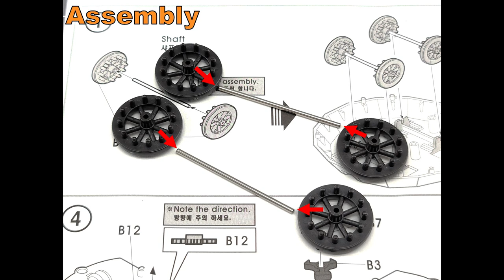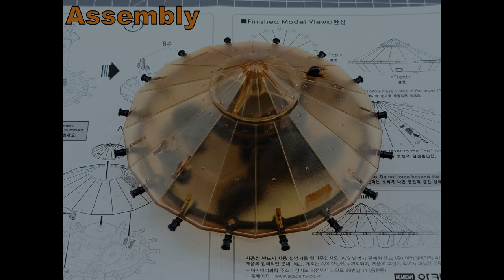[Academy Da Vinci Series] Armored Car, Review (아카데미 다빈치 시리즈 장갑차) (18136)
Academy model
Da Vinci Series
Armored Car kit (18136)
kit review and assembly
아카데미 다빈치 시리즈 장갑차

-Index-
00:18 Assembly
01:43 Assembled images
01:56 Specific, working views